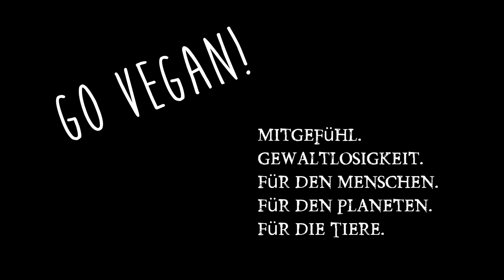Offenheit und Ehrlichkeit. Respektvolle Verständigung und Wertschätzung im Alltag. Synchronizität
Ehrlichkeit und Offenheit sind die Eckpfeiler meines Verständnisses für ein angenehmes Leben mit Respekt, Spiritualität und Wertschätzung im Umgang mit Menschen. Klare Verständigung ohne Missverständnisse führt zum Finden von gleich tickenden Menschen und Verstärkung der eigenen Energien. Kanal von Manollo Floyd